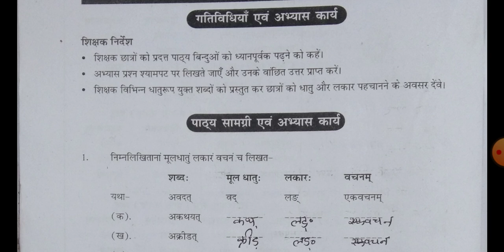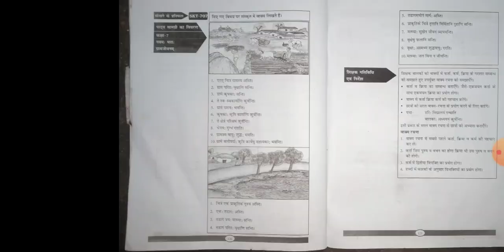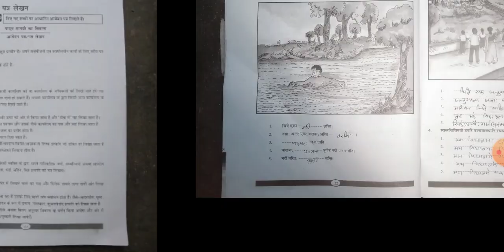ब्रिजकोर्स कक्षा 8 संस्कृत Bridgecourse kaksha Class 8 Sanskrit लर्निंग आउटकम पर आधारित गैप सामग्री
ब्रिजकोर्स कक्षा 8 हिंदी Bridgecourse kaksha Class 8 Hindi लर्निंग आउटकम पर आधारित गैप सामग्री